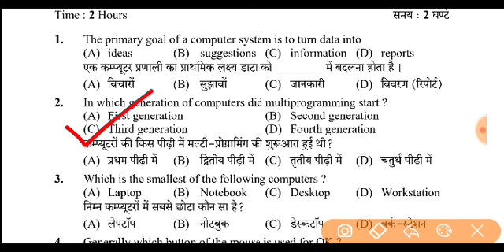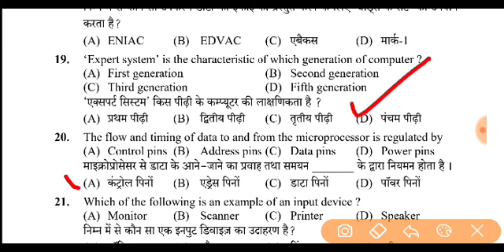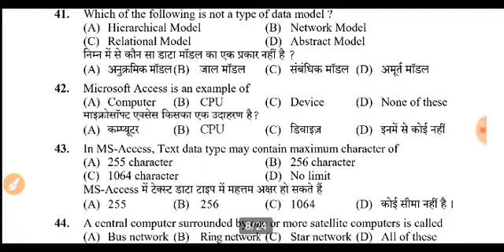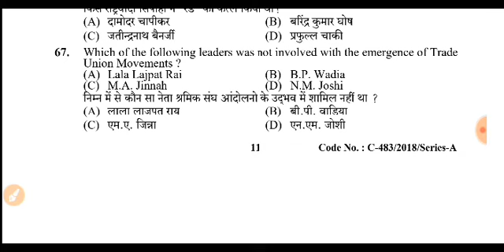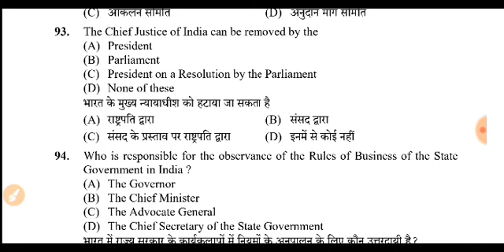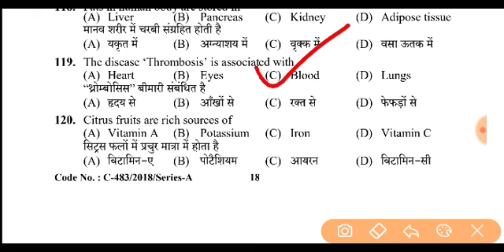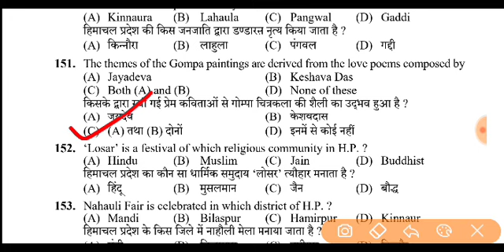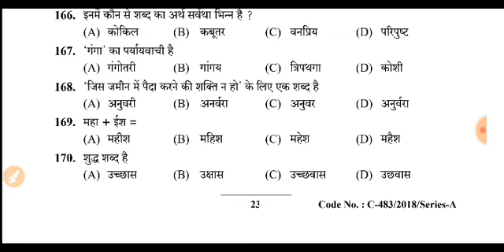Hpssc ll joa (it) ll Full question paper solved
Hlo friends,
In this video previous year joa it question paper post code 626 has been discussed.

Thanks,